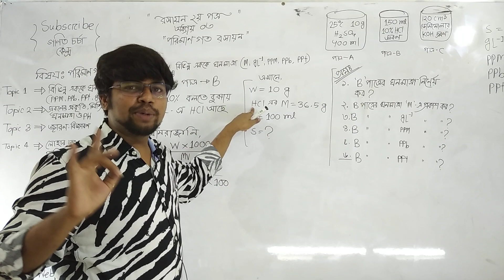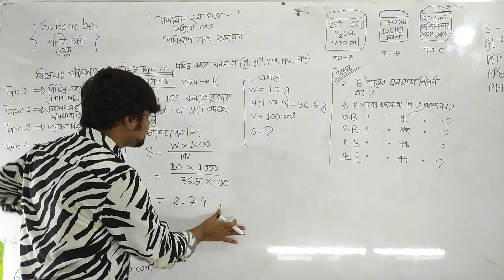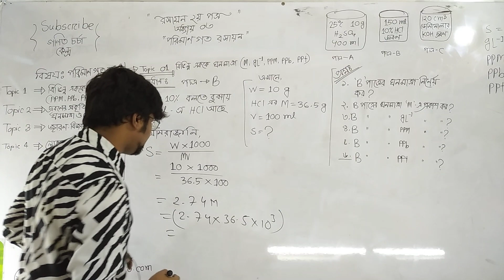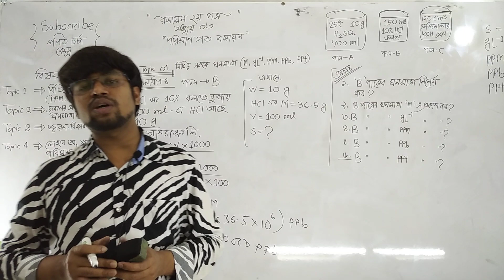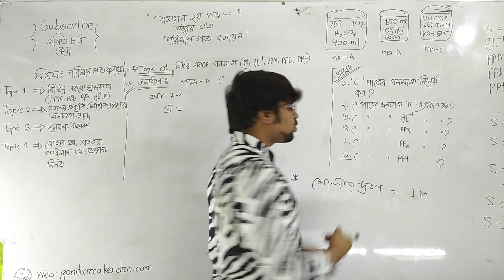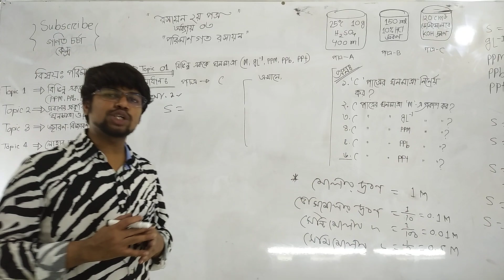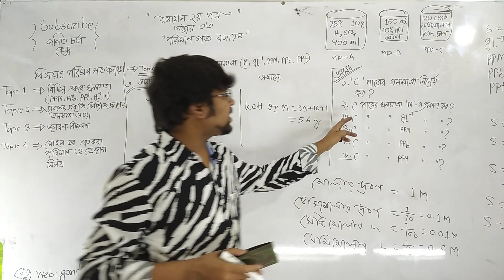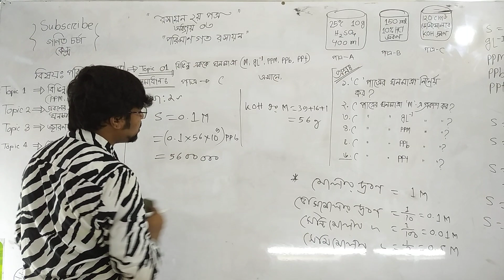পরিমানগত রসায়ন । Topic-01 । বিভিন্ন এককে ঘনমাত্রা (M,g/L,ppm,ppb,ppt)।গণিত চর্চা কেন্দ্র Lecture 03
পরিমানগত রসায়ন । Topic-01 । বিভিন্ন এককে ঘনমাত্রা ( M, g/L, ppm, ppb, ppt )। গণিত চর্চা কেন্দ্র। মাসুম স্যার ।

আশাকরি তোমরা বিভিন্ন এককে ঘনমাত্রা নির্ণয়ের সম্পূর্ণ Lecture টি দেখলে ,

 এই বিষয়ে তোমাদের কোন সমস্যা হবে না ।
বিস্তারিত জানতে Visit  কর আমাদের Facebook Page -এ

এবং তোমরা যদি আমাদের এই সম্পূর্ণ Lecture টি পেতে চাও তাহলে আমাদের সাথে যোগাযোগ করো ... ০১৭৯৯-১৪১৪৭৯ ( মাসুম স্যার )।

ধন্যবাদ ।